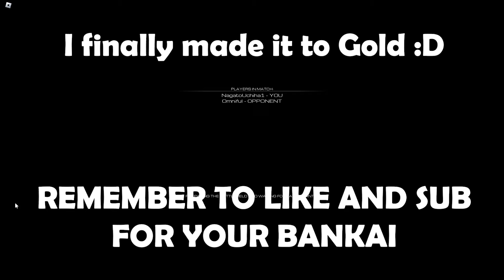Dominating Kids in Gold Rank With Vizard | Type Soul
I finally make it to Gold rank and I feel like am getting better.